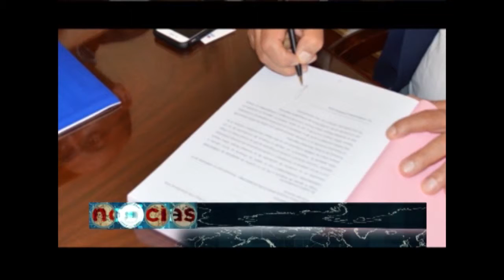La Rioja en Noticias 50